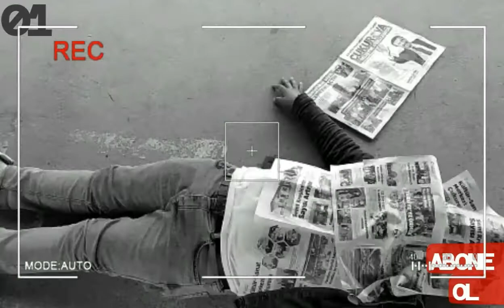dardayim (remix ) oficial video (2021)remix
*& DARDAYİM (Mİ×) oficial video 2021 ______ 🎥🎥
HERKESE MERABA ARKADAŞLAR 👋👋👋👋👋 DARDAYİM (Mİ×) İN SONUNDA KILIBI GELDİ ARKADAŞLAR BUNDAN SONRA ARA VERİ YORUZ VİDEO LARA UZUN BİR ARADAN SONRA TEKRAR BERABER OLACAĞIZ KENDİ NİZE İYİ BAKİN DESTEK VEREN HERKESE SONSUZ TEŞEKKÜRLER 🙋🙋 🔝🔝🔝🔝🔝🔝🔝🔝🔝🔝🔝🔝🔝🔝🔝🔝YAPIM= *(SUTUDYOKABUS01) 🎬🎥🎥🎥🎥 KAYIT, MONTAJ, (01 SARIHAMZALI) GURULA SUNAR ^ ^^ :":""" A NN